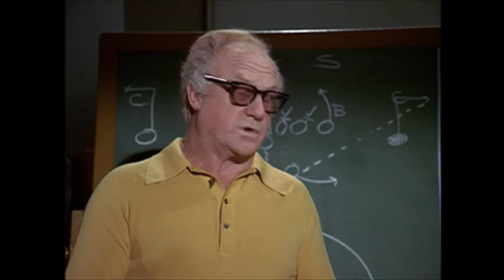Brian's Song (1971 & 2001) - Gale and Brian Become Roommates